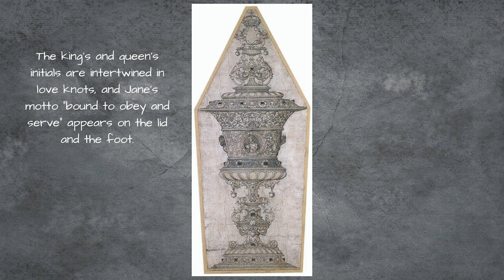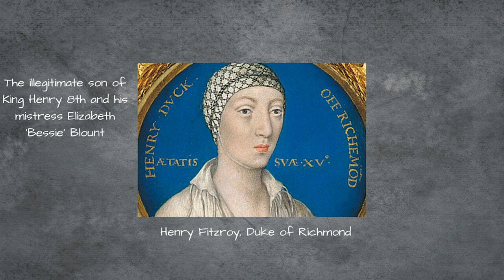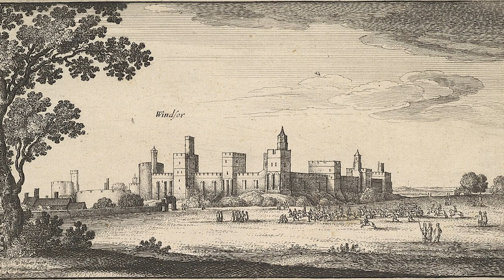King Henry 8th and Jane Seymour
King Henry 8th is one England’s most infamous King’s. The story of Henry and his 6 wives captives us in a way that no other monarch has and will. Over the course of the next few episodes I will be deep diving into Henry’s reign with and without the wives. (Who will have their own story told later in our journey). Have a wonderful day!

Hever Castle.co.uk

BBC documentary - The Last Days of Anne Boleyn

English monarchs.co.uk

All of my images are from Wikicommons and are in the public domain unless stated in the video.

Y and Cat

Dead and cold by Andrew Lee available on Pixabay.